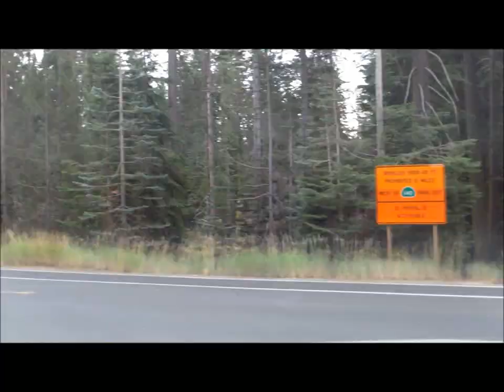Driving to Yosemite National Park - Simulated in excess of 200mph